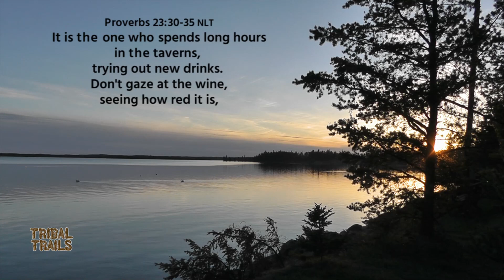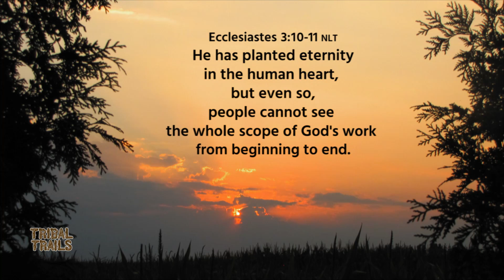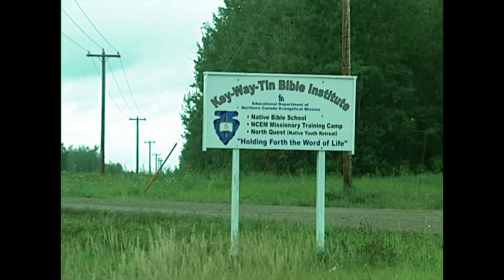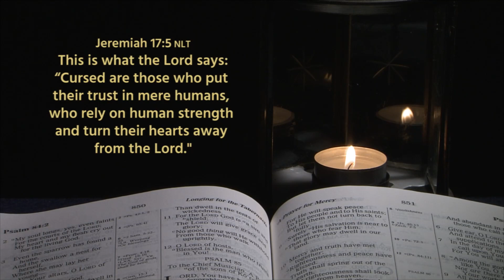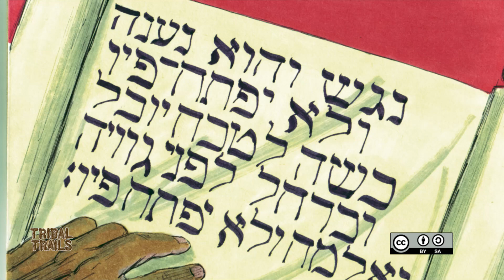A Journey With God - Pt.1 (Carl Crane, Gary Quequish) Tribal Trails K604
Because of problems at home and racism in school Carl started to drink. Then, as a young man, Carl was angry at God and toward the person who took the lives of some of his family, so he turned to heavy drinking. Eventually he stopped before it killed him, and through a long process, he learned about forgiveness.